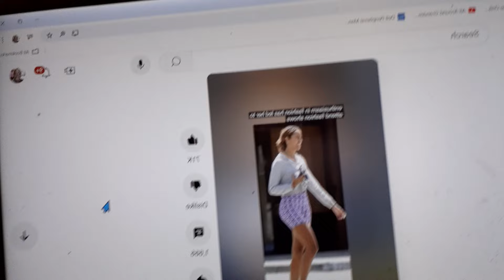RETURN TO WALMART/ BOTTLE RETURN/HAPPY ANNIVERSARY TO A SPECIAL YOUTUBE COUPEL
I WILL BE RETURNING MY OWN BOTTLE FROM NOW ON/OH YEAH!!